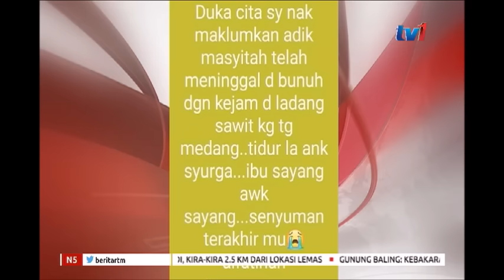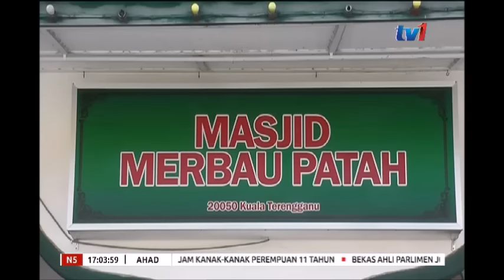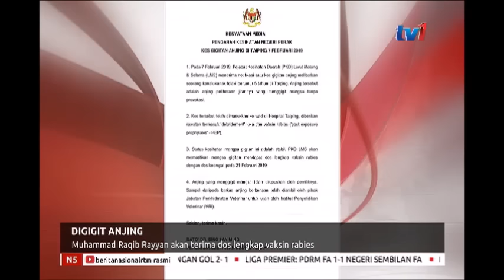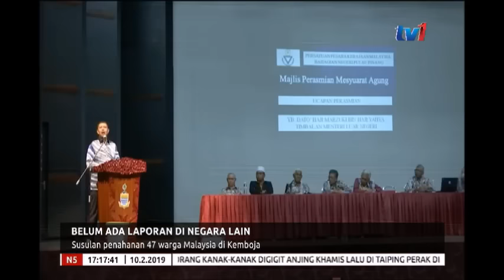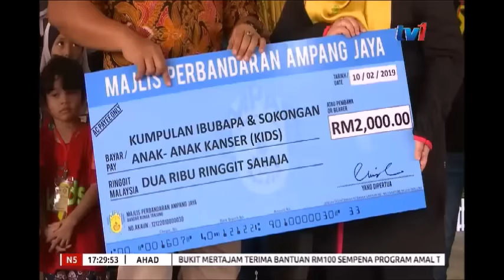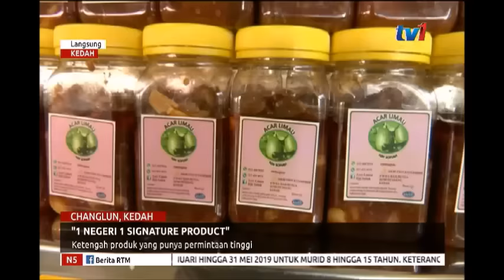N5 – [10 FEB 2019]